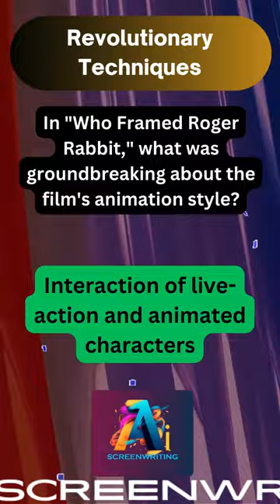🏰 Fortress of Film: Conquer the Castle of Cinema! 🏰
🌟 Get ready for an enthralling journey into the future of screenwriting and movie trivia! 🚀

Dive into our series of challenging and engaging movie trivia videos, showcasing the capabilities of Screenwriting.AI, our innovative AI development company's first Software as a Service (SaaS) platform designed exclusively for screenwriters. 🎬

🤔 Challenge Your Movie Knowledge!
Each video is packed with hard-hitting trivia questions that will test even the most seasoned movie buffs. As you engage with the trivia, envision the potential of Screenwriting.AI in crafting your next screenplay!

🤖 What is Screenwriting.AI?
It's an AI-powered writing assistant transforming screenplay craft. With advanced tools tailored for screenwriting, it's designed to enhance creativity and efficiency. Dive into the details at Screenwriting.AI.

👥 We Need Your Input!
Join the movement! We're inviting screenwriters to be the first to experience how Screenwriting.AI can revolutionize scriptwriting. Take part in leading this screenwriting evolution.

Access Screenwriting.AI for FREE! Your insights and engagement with our trivia series will help enhance the platform, ensuring it best serves the creative community.

📝 Feedback Drives Us Forward
After delving into the movie trivia and exploring Screenwriting.AI, share your thoughts! Your experience is invaluable, guiding our continuous innovation.

Enjoy the trivia? Let's ignite a revolution in screenwriting together.

💭 Join the Trivia & Tech Revolution!
Interested in being one of the first to merge your love for movies with the latest in AI screenwriting?

Embark on this transformative journey with us. Your story starts here! 🚀